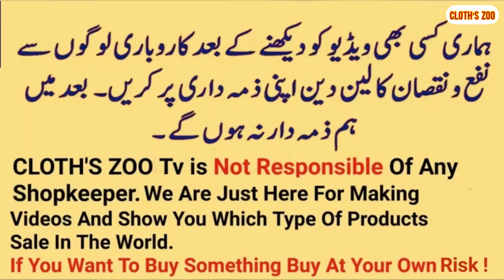Fancy Suit Pure Organza | Chiffon | Chandi Tila | Rasham Work | Fancy Party Wear Unstitiched Suit